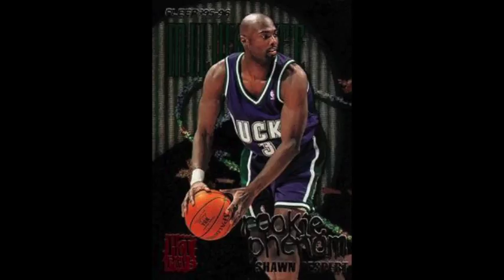Shawn Respert Interview Part 1 by 3SOB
3SOB interviews Shawn Respert, assistant coach with the Memphis Grizzlies. Part 1.